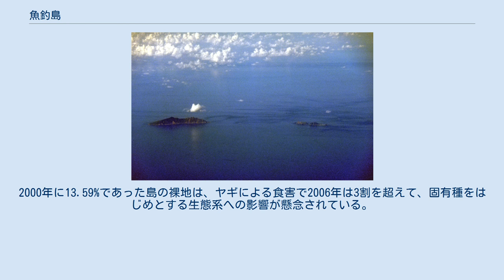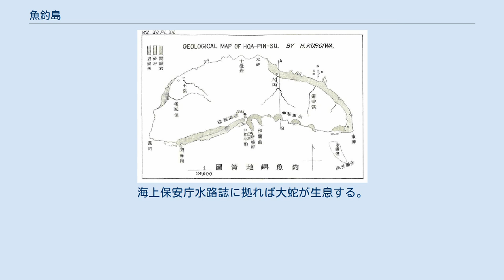魚釣島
尖閣諸島の位置図（左上は拡大図） 1.魚釣島 2.大正島 3.久場島 4.北小島 5.南小島 6.沖の北岩 7.沖の南岩 8.飛瀬 左から魚釣島、北小島、南小島 魚釣島（うおつりしま、うおつりじま）は、琉球列島の一部である尖閣諸島にあり、尖閣諸島の中では最大の島である。
日本の行政区分では沖縄県石垣市登野城尖閣（2020年10月1日に登野城より分離）に属する。
中華人民共和国と中華民国も同島の領有権を主張している。
中国側は同島について釣魚島（ちょうぎょとう、ディァオユーダオ, Diàoyúdǎo) という名称を使用している。 尖閣諸島の西端、北緯25度44.8分、東経123度28.8分に位置する無人島。沖縄本島から約410キロメートル、石垣島から北西約170キロメートル、台湾島から約170キロメートル、中国大陸からは約330キロメートル離れている。 1895年から日本が領有し実効支配し、明治時代に古賀辰四郎が開拓して島の西岸に鰹節工場が作られ、サンゴ礁を砕いて船着き場も作られた。船着き場は空中写真でも確認でき、魚釣島灯台の建設や保守にも使われた。最盛期は248名、99戸が生活する古賀村が形成されていたが、1940年に事業中止に伴って無人島となった。 1970年代から埼玉県さいたま市在住の日本人が私有し、日本国政府は2002年から年2112万円で賃借していたが、2012年9月11日に北小島、南小島とともに3島を20億5千万円で購入し、日本国へ所有権移転登記を完了した。 上陸は許可を要する。島への定期船は無く、上陸や見学には漁船をチャーターする必要がある。 日本の行政区分では沖縄県石垣市字登野城尖閣2392番地にあたる。1895年から日本が領有し実効支配しているが、1970年頃から中華民国と中華人民共和国も同島の領有権を主張している。中国側は同島について釣魚島（ちょうぎょとう、ディァオユーダオ, Diàoyúdǎo) という名称を使用している。 日本名の「魚釣島」について日本政府は地元で呼ばれている名称を地方公共団体が調査し使用しているとしている。 「1885年、日本の公図を作る際、沖縄県職員石澤兵吾は、琉球国元官僚の大城永保から聴き取りを行ったが、大城は魚釣島に関し『釣魚島』と示しました。（趣意）」（島嶼研究ジャーナル第5巻第2号91ページ） 琉球ではゆくん（よこん）といった。
石垣島出身の国語学・民俗学者の宮良当壮は、「よこん」の「よ」（ゆ）は「いを」（魚の古語）の琉球方言、「こん」（くん）は「くに」（國）の琉球方言であり、「よこん」は「魚國」（いをくに）、つまり魚が多いところという意味であるとする。
漁民からは方言でイーグンジマと呼ばれてきた。
イーグン（イグン）とは与那国方言で銛のことで、島の地形が銛のように聳えることに因む。
なお、鳩間島方言では銛のことをユクンという。
 『向姓具志川家家譜 十二世諱鴻基』には、1819年に公務で薩摩に向かった琉球王族尚鴻基の船が、暴風雨で南西に漂流し「魚根久場島」に到達し、さらに漂流して3日後に与那国島に到達したとの記録がある。
 國吉まこもは「魚根久場島」は尖閣の琉球名ユクンクバジマであるとし、長崎純心大学の石井望は尖閣諸島の魚釣島か久場島を指すと指摘している。
 魚釣島という名は、久場島とこの島との関係が、『おもろさうし』において「こはしま」（くば島）と歌われた久高島と「つれしま」（つれ島、つりしま）と歌われた津堅島の関係に相似することに由来する。
 ただし、『おもろさうし』の「こはしま」は、前後の歌との関係等から見て慶良間諸島の久場島のことであるともされる。
 沖縄本島と中国福州の航路上にあり、琉球王府時代には航海の標識として重要であったため、冊封使によって航行中にこの島を見たことが記録されており、陳侃の『使琉球録』では「釣魚嶼」と、徐葆光の『中山伝信録』では「釣魚台」とされている。
 面積は3.641983平方キロメートル（石垣市土地台帳の数値）で、これはモナコ公国の国土面積（1.95平方キロメートル）の約2倍、富山県舟橋村の面積（3.47平方キロメートル）とほぼ同面積に相当し、尖閣諸島の中では最大の島である。
最高標高362メートル。
 東西3.5キロメートル、南北1.3キロメートル。
島の北側は比較的緩やかだが南側は急峻な崖となっている。
島内には最高峰の奈良原岳（標高 362メートル）や屏風岳（標高 320メートル）といった山がある。
 センカクモグラ、ウオ...